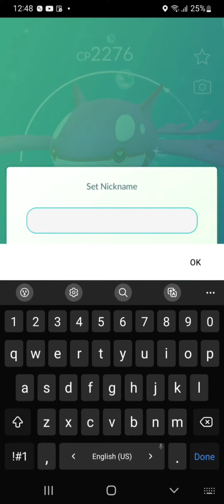i got a shiny kyogre on my first raid || EliteLaksh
sub to get a shiny kyogre